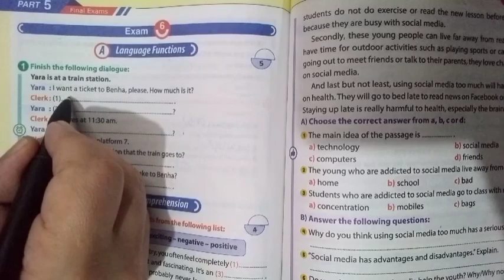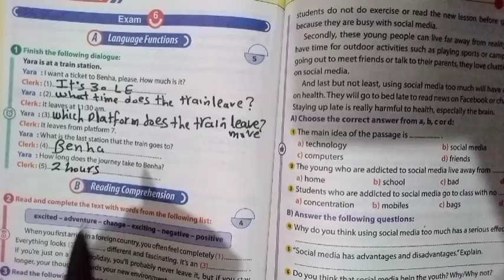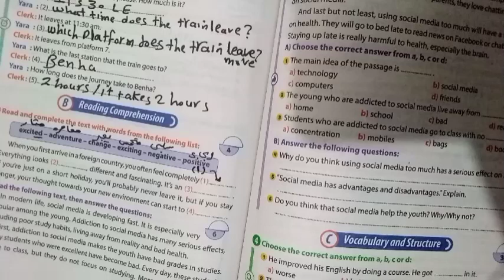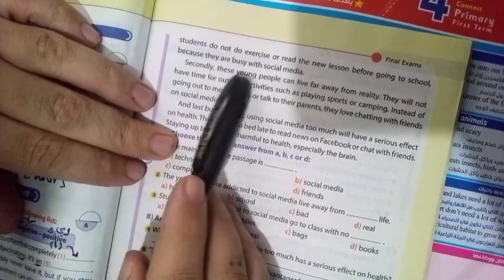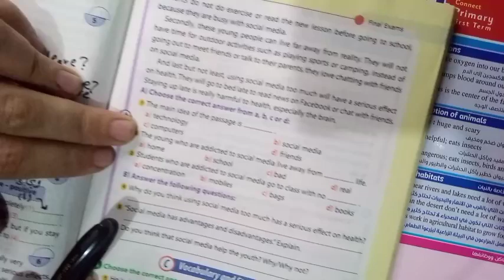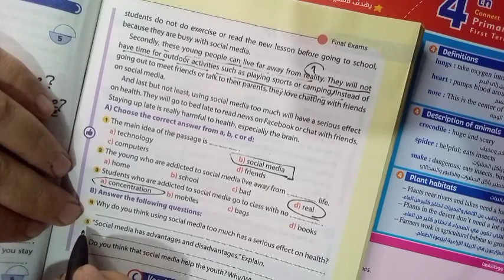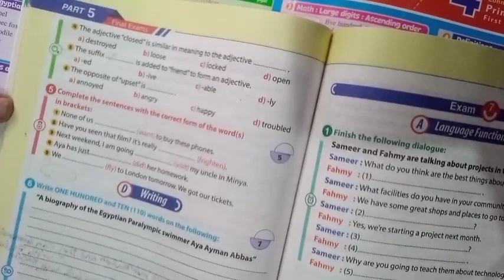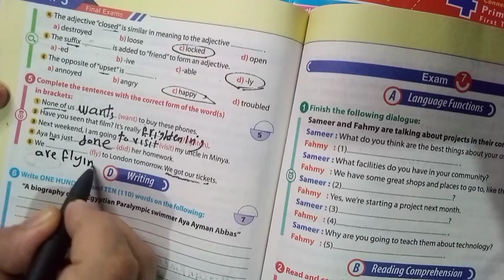حل كتاب جيم المراجعة النهائية الصف الثالث الاعدادي / exam 6/ ص 102